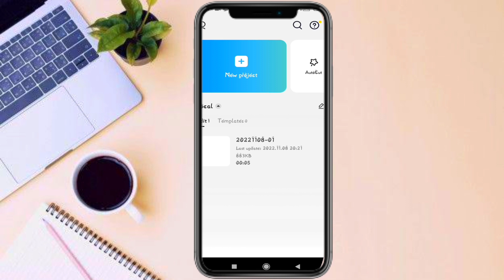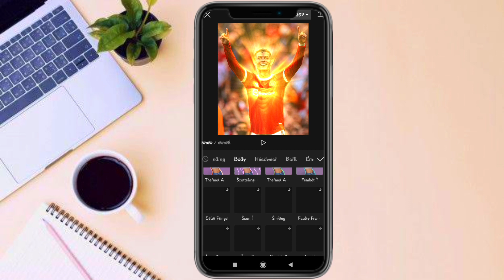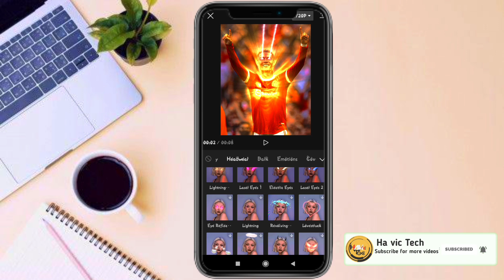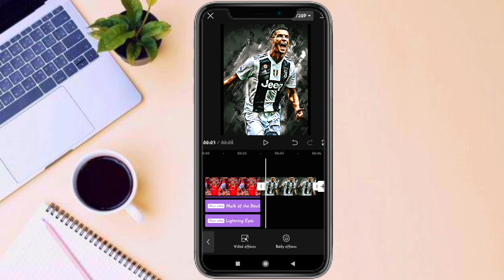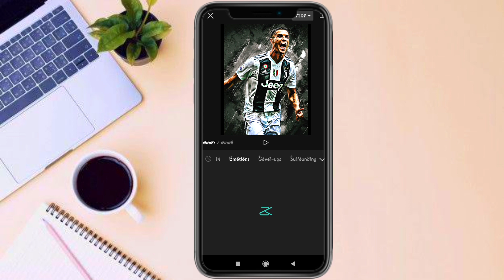Capcut Trending New effects editing in Tamil | Capcut video editor Tamil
❤️ Ha Vic Tech

• Instagram trending Reel editing Tamil
• Insta trending Reel editing
• Instagram trending blur reel editing Tamil
• Instagram trending circle Blur reel editing Tamil
• Instagram trending Round blur reel editing Tamil
• Capcut basic video editing
• Capcut trending video editing
• Capcut trending effect video editing
• Capcut blur video editing
• Capcut Circle blur video editing
• VN video editor Tamil
• VN editor Tamil
• Video editing Tamil
• Video editor Tamil
• Trending video editing Tamil
• Bike blur video editing
• Car blur video editing Tamil
• Instagram trending bike circle blur video editing
• Instagram trending car circle blur reel editing
• Trending round blur video editing
• Small Round blur video editing
• Small circle blur video editing
• Mini circle blur video editing
• Trending reel editing Tamil
• Capcut video editor Tamil
• Capcut video editing Tamil
• lens blur video editing Tamil
• Capcut trending filter editing Tamil
• Capcut trending resent filter video editing
• Capcut new filter video editing Tamil
• Capcut new effect video editing
• Capcut Trending effect tamil
• Instagram trending filter video editing Tamil
• Instagram trending effect video editing
 How to edit lens Blur video
• trending Blur video editing
• trending lens Blur video editing
• lens Blur video editing without using Alight motion app
• No Alight motion lens Blur video editing
• Alight motion trending video editing
• Alight motion lens Blur video editing
• Alight motion blur video editing
• Background lens Blur video editing
• Full Blur video editing
• HDR lens Blur video editing
• Hd Lens Blur video editing
• Hd Blur video editing
• full hd Lens Blur video editing
• Easy lens Blur video editing tutorial
• Easy lens Blur video editing software
• Lens Blur editing software
• blur video editing software
• How to connect capcut
• How to edit video in capcut
• Capcut tutorial
• capcut best VPN
• capcut filter not showing
• connect capcut app
• Lens Blur video editing in Tamil
• New style in Capcut
• Capcut style video editing
• Capcut style not showing
• Capcut problem solving
• Capcut Style not working tamil
• Capcut best vpn tamil
• Capcut new trending effect in Tamil
• Capcut new effect in Tamil
• Capcut new effects
• Capcut effects editing Tamil
• Capcut trending editing Tamil
• Capcut effect editing tutorial tamil
• Capcut new filter tamil
• Capcut Filter editing Tamil
• Capcut trending filter
• Alight motion filter editing Tamil
• Alight motion filter editing
• Alight motion trending filter tamil
• Alight motion editing tutorial
• Instagram trending filter editing Tamil
• Instagram trending effects editing Tamil
• Instagram trending video editing
• Instagram trending Capcut video editing Tamil
• VN style video editing Tamil
• VN editing tutorial tamil
• VN filter editing Tamil
• Capcut new trending filter and effect
• Capcut editing tutorial tamil
• Capcut new filter and effect tamil
• New effects and filter editing Tamil